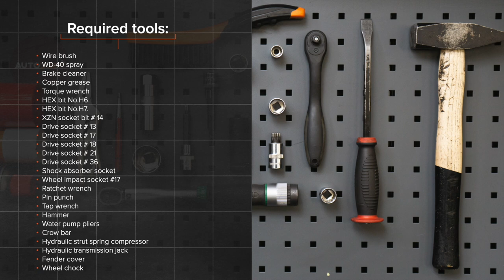How to change a front shock strut on SEAT IBIZA 3 6L [TUTORIAL AUTODOC]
How to change a front shock strut on SEAT IBIZA 3 (6L) 1.4 Hatchback 2002–2009 [TUTORIAL AUTODOC]

Shock strut on SEAT Córdoba II Saloon (6L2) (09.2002–11.2009) / SKODA Fabia I Hatchback (6Y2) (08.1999–03.2008) / SKODA Fabia II Hatchback –12.2014) / SKODA Roomster (5J) (03.2006–05.2015) / VW Polo IV Hatchback (9N) (10.2001–11.2009) cars should be changed, as a rule, according to one and the same procedure.

All video and pdf tutorials on BMW 1 parts changement: download and watch at AUTODOC CLUB

0:00 — SEAT IBIZA 3 – shock strut: step-by-step changement tutorial
1:18 — Unscrew the wheel bolts.
3:02 — Unscrew the fastener connecting the ball joint to the suspension control arm.
4:17 — Remove the suspension strut.
6:17 — Install the spring on the shock absorber.
7:40 — Install the shock strut into the wheel arch.
11:26 — Screw in the wheel bolts.